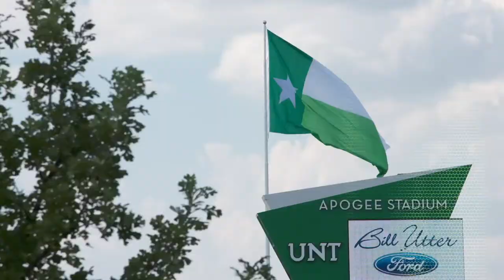Mean Green Scream Theme